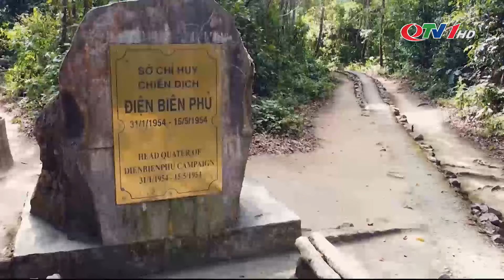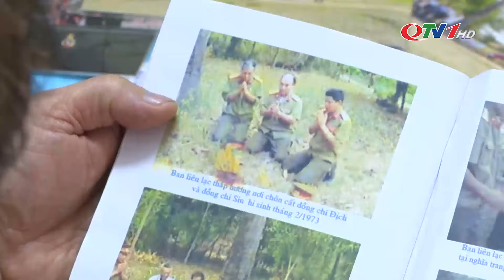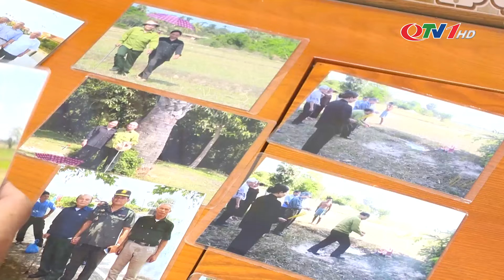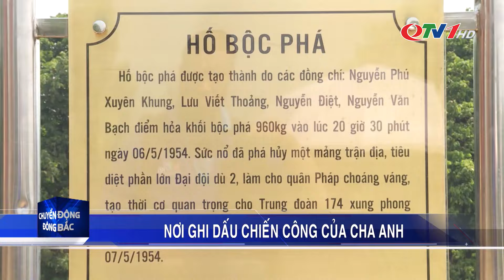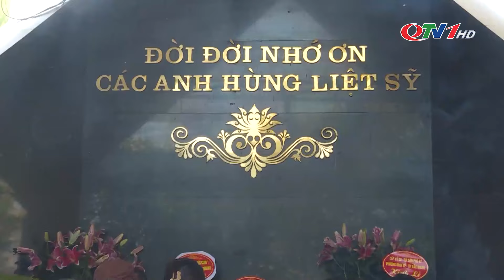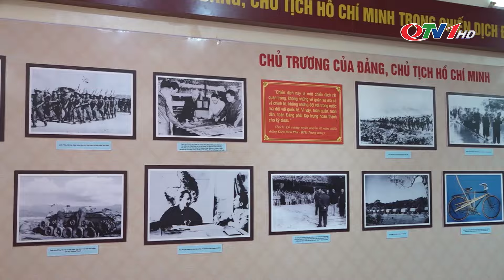Chuyển động Đông Bắc ngày 30/4/2024